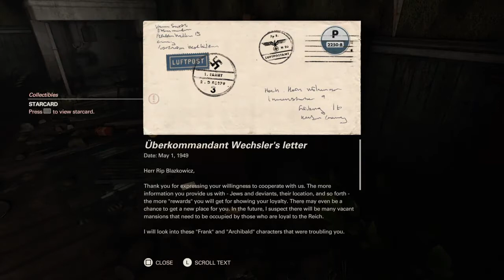Wolfenstein II The New Colossus Gameplay Part 5 NO COMMENTARY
This is gameplay footage of Wolfenstein 2 The New Colossus with no commentary.You are welcome to use this footage in your own videos